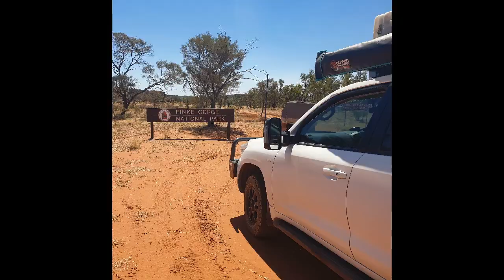4x4 Track to Boggy Hole ,the Finke River National Park in the N.T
This video is for the 4x4 fans,  a 2-day 4x4 track that goes from Kings Canyon to Hermannsburg via Boggy hole. Boggy hole is a fantastic permanent waterhole to have a swim and there is plenty of space to camp the night. This track has a bit of everything, sandy stretches, high rocks and boulders, pebble riverbeds, and some corrugations to top it off.
A huge thank you to Dave, Juvy, Graeme, and Luke for allowing us to tag along halfway in on the first day. We've had an amazing time together and we would like to share some of our highlights. Enjoy!